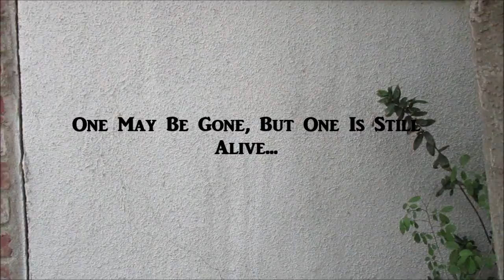The Red Eye Stories: New Generations Trailer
This is The Red Eye Stories: New Generations. It is Just A Brief Trailer of it, But Expect LOTS to Come. I hope You Enjoyed!
See Ya Next Time! BYEE!!!